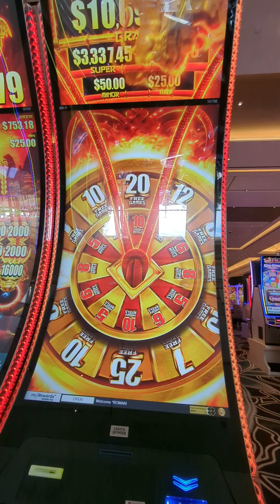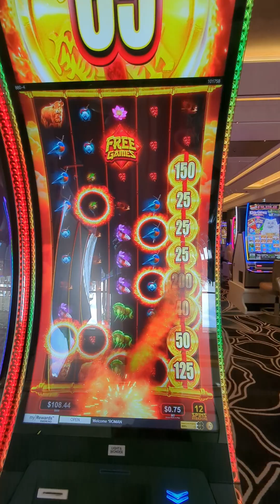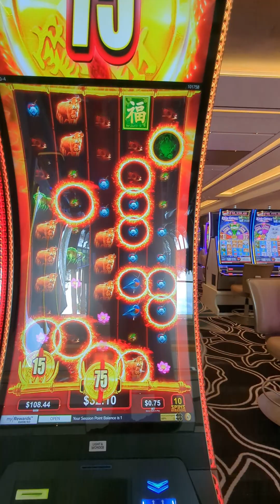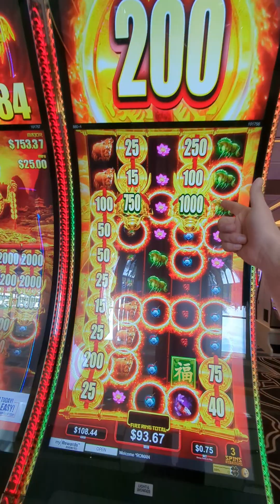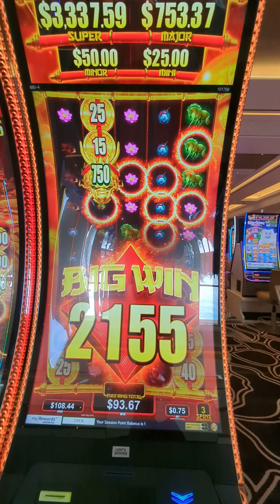over 100x on Dragon